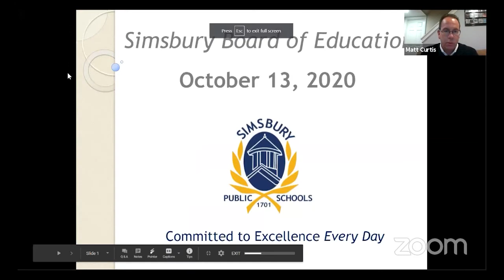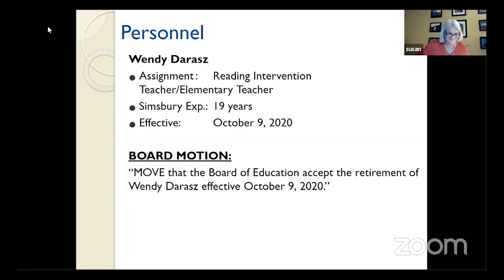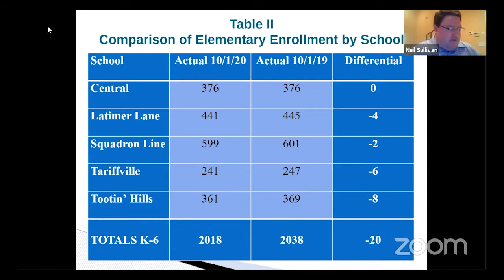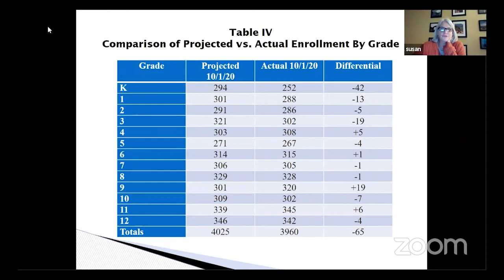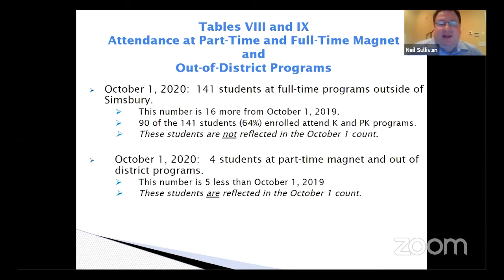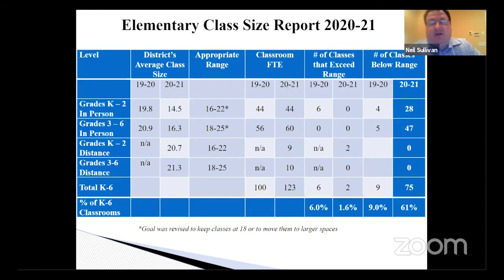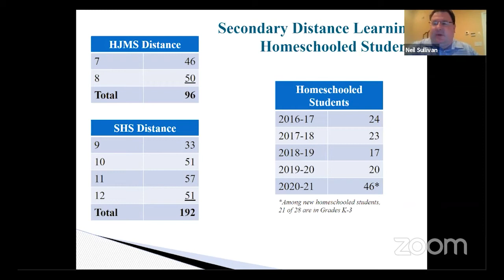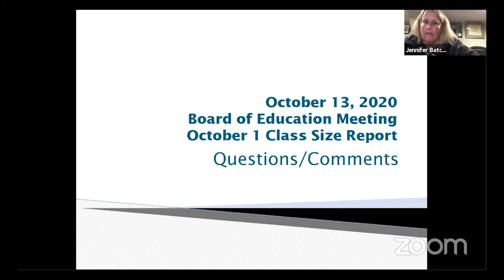Board of Education Meeting - October 13, 2020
Simsbury, Connecticut